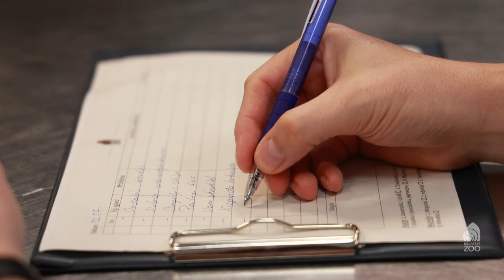Állatorvosi asszisztensünk egy munkanapja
A Fővárosi Állat-és Növénykert Természetvédelmi és Állategészségügyi Igazgatóságán két állatgyógyászati asszisztens dolgozik az állatorvosok mellett. Munkájuk rendkívül összetett, kiterjed a műtétek, vérvételek, laborvizsgálatok előkészítésére, állatok vizsgálatának megkönnyítésére, adminisztráció lebonyolítására, a kisállatklinika rendben tartására. Az alábbi kisfilmben Burzuk László állatorvosi asszisztens egy munkanapját kísérjük végig. Tesszük mindezt azért, hogy jobban megismertessük az állatkerti állatorvosi asszisztensek munkáját.